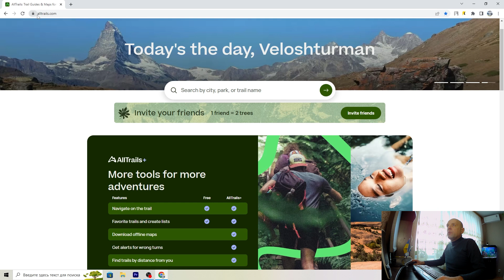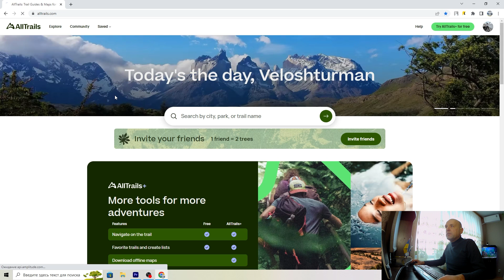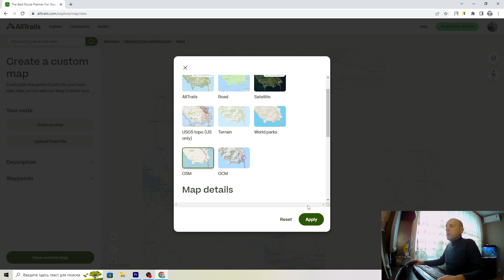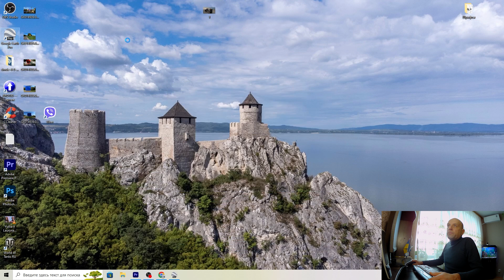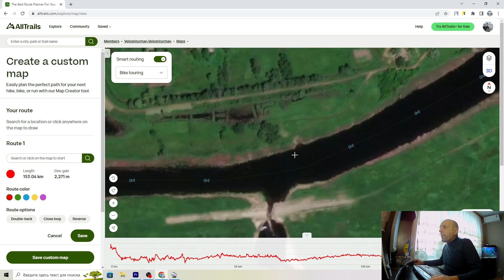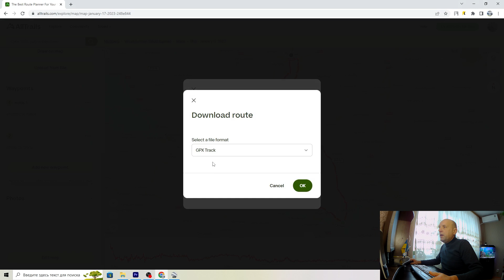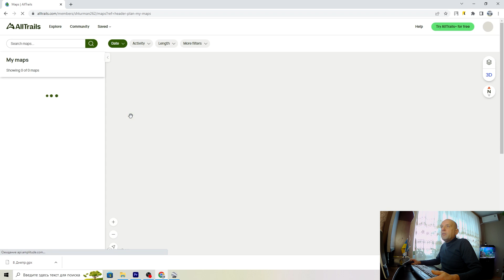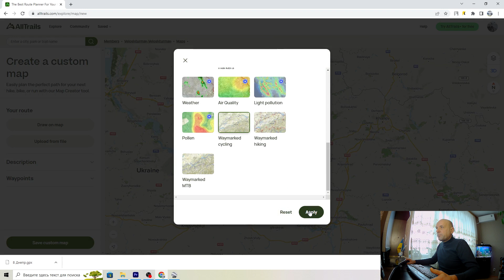Построение веломаршрута на этапе подготовки к путешествию.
Друзья, если вам нравятся мои видео, вы можете внести свой маленький вклад в финансирование моего нового велопутешествия (на кефир с булочкой) :
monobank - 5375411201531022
Спасибо всем, кто поддержал.